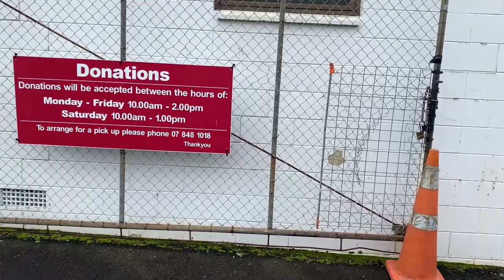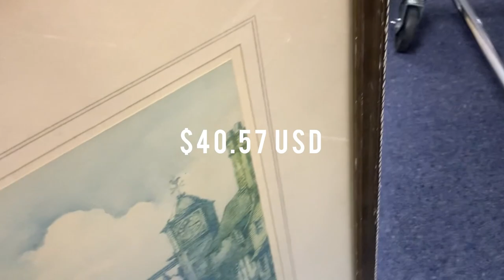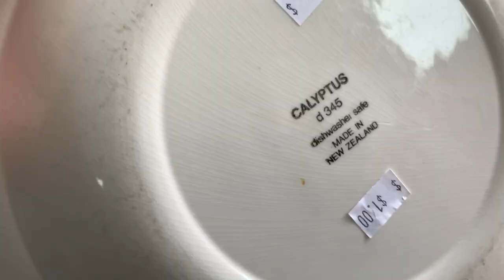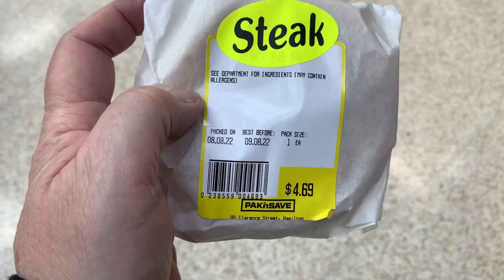Come Thrift Shopping with me for my French Country Farmhouse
In todays video we go thrift shopping! I do love finding things for my French country farmhouse but I get a bit passionate about things in this video!

I'm beautifying my 1925 Farmhouse in a French Country style. I love French country Interiors and making French country inspired decor DIYs.    My farmhouse is a perfect space to embrace this.
Join me also as I record my various interests and journeys.
Terri. xx